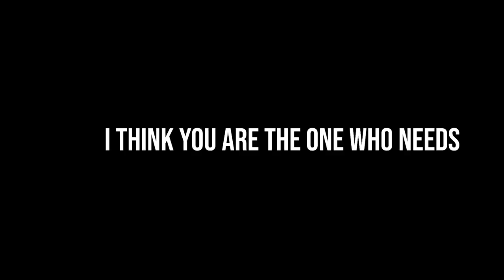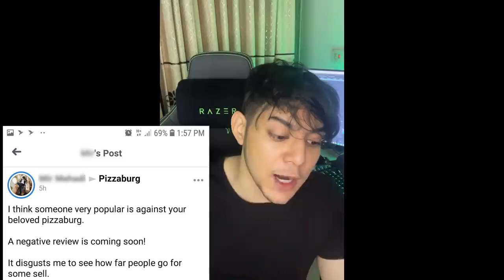Cheapest Pizza in Bangladesh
So we tried a couple of pizza places under 500 Taka!
Don't skip the post-credits scene, just don't